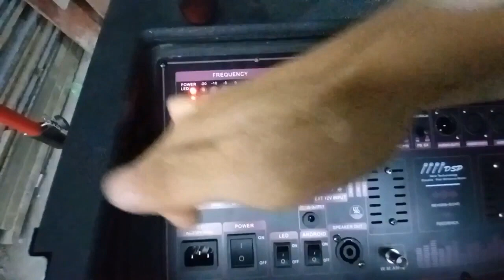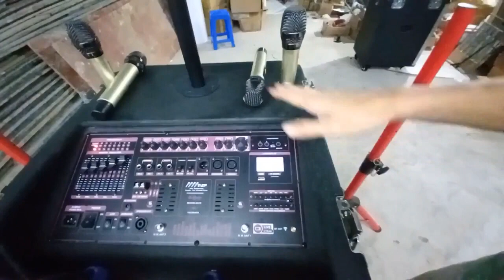LOA KÉO ARRAY 2.1 2000W HIỆN ĐẠI VỚI NHIỀU CÔNG NGHỆ MỚI ĐỘT PHÁ ĐƯỢC TÍCH HỢP ĐẲNG CẤP CAO